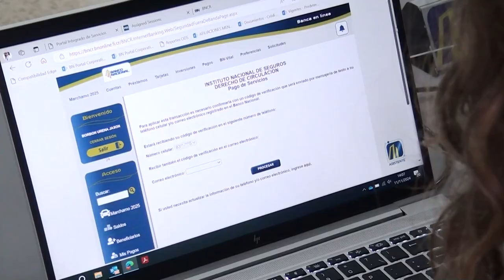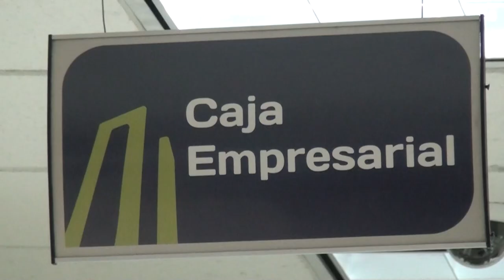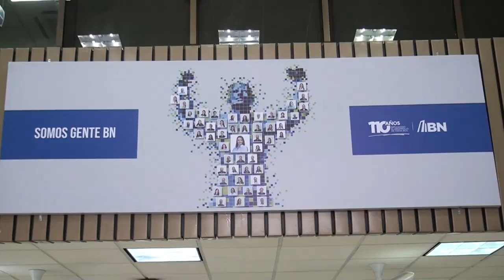BN lanza campaña de marchamo 2025 con grandes beneficios y premios